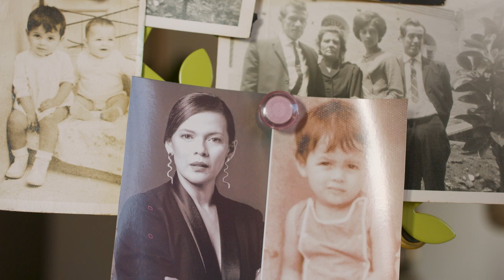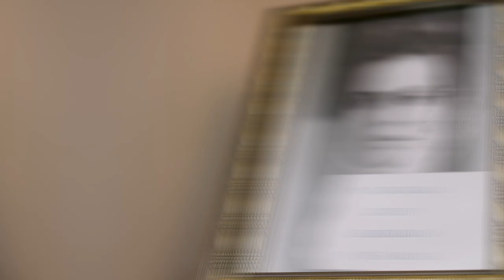Beatriz Arango [Mujeres Poderosas] -Telemedellín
"Mi poder como mujer es elegir. Elegirme en los escenarios laboral, personal, profesional y de amigos. Y mi poder como mujer, además, es compartir con las demás un pedacito de mi historia": Beatriz Arango.

En el programa MujeresPoderosas mostramos historias de vida de mujeres empoderadas con su labor y su forma de realizarla.